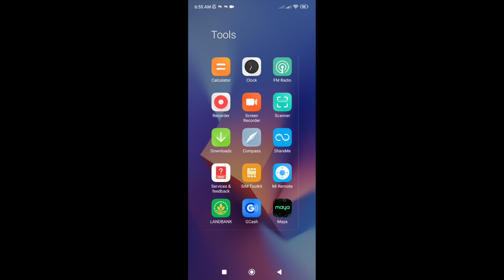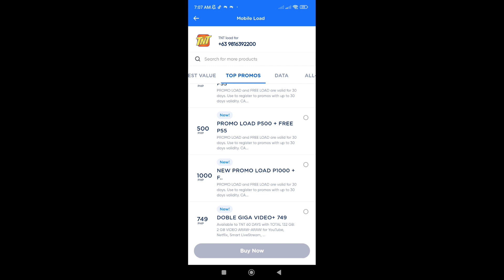TOP PROMO BEST VALUE TNT | LOY IMAM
TOP PROMO BEST VALUE TNT